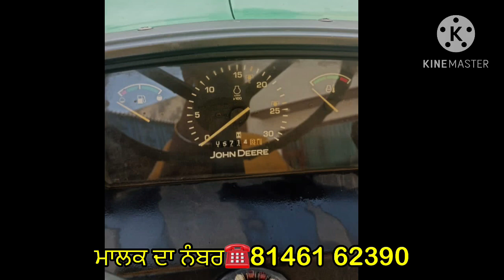ਜੌਨਡੀਅਰ 5310 ਘਰੇ ਖੜਾ ਵਿਕਾਊ | 2011 ਮਾਡਲ | ਪਾਵਰ ਸਟੈਰਿੰਗ | John Deere 5310 For Sale In Punjab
John Deere 5310 for sale | john Deere 5310 for sale in punjab | tractor for sale in punjab | tractor mandi | Tractor Sauda | Tractor For Sale | Tractor | Vehicle Finance And Loans

For Free Advertising Send Detailes On this Helpline Number

Ford 3600
Tractor spare parts and accessories
Tractor repair
How to repair tractor
How to change lift pump of tractor
How to repaint tractor
Tractor for sale in Himachal
Second hand tractors
Used tractors
Old tractor for sale
Tractor mandi
Tractor sauda
Tractor bazar
Amrik bhaini jassa
Amrik dhaliwal
Tractor modified
Tractor club
Globe tractors
Shonki sardar
Harbhej sidhu
Prime tractors
Garib kisan
Ford 3600
Swaraj 855
John Deere
Mahindra Arjun
Mahindra 275
Hindustan tractor
Belarus tractor
Solis tractor
Kobota tractor
Farmtrac 60
Tractor modification
Channi Kotkapura
Tractor videos punjab
Tractor sale
Old tractor
Ford
Tractor sale in punjab
Tractor
Tractor sales video
Tractor search
Tractor mela youtube channel
Tractor video
Tractor youtube
Tractor sale
Implements for tractors
Implements for farming
Second hand implements
Second hand tractor farmtrac
Used tractor
Vehicle search
Vehicle
Vehicle for sale
Sale
Sale purchase tractor
Sales channel
Farm equipment supplier
Tractor parts
Tractor parts supplier
Farm equipment
 Tractor mela
Amrik bhaini jassa
Tractor sauda
Implements
Tractor parts
Tractor  accessories
Secondhand cars
Tractor mandi
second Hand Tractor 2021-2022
tractor sale in harayana
tractor mandi Maharastra
Tractor mandi talwandi sabo live

tractorr CT to